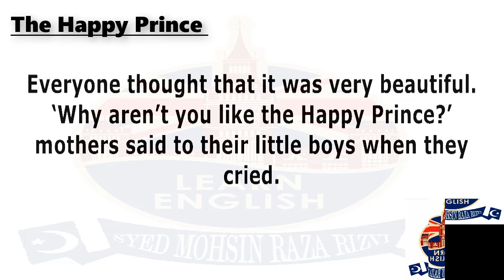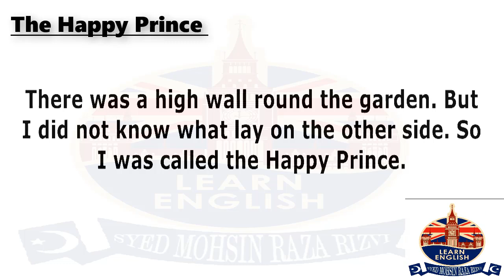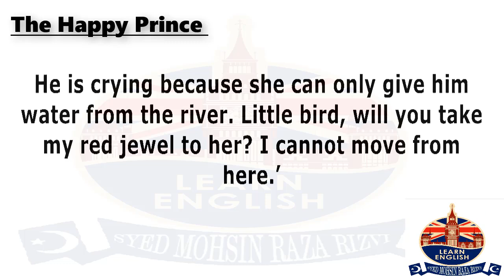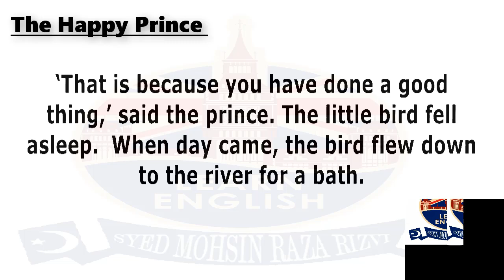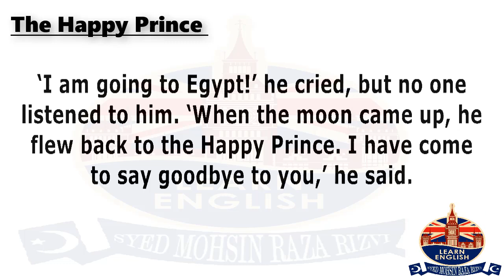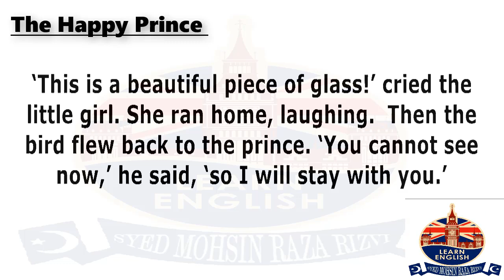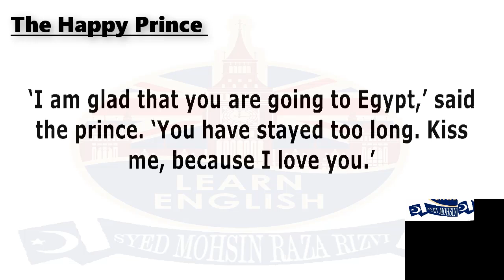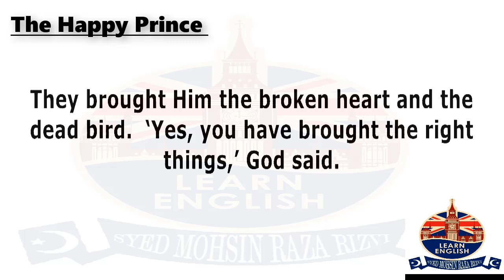The Happy Prince | level 3| Learn English through story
About Video:
📘 Welcome to an enchanting English language learning journey! Immerse yourself in the heartfelt tale of 'The Happy Prince,' meticulously crafted to enhance your language skills within a poignant and inspiring context.
In this video, delve into the touching narrative of 'The Happy Prince.' 🕊️📚 This Level 3 narrative offers an immersive language proficiency experience, perfect for English learners seeking a captivating and emotionally resonant learning adventure.
🔸 Heartwarming Narrative: Explore a touching story that not only touches your heart but also aims to expand your vocabulary and refine language comprehension through the art of storytelling.
🔸 Engaging Learning: Immerse yourself in an interactive learning experience that encourages language development while embracing the depth and emotions conveyed within this inspiring narrative.
🔸 Language Enrichment: Encounter new words, expressions, and phrases intricately woven into 'The Happy Prince,' enriching your language skills in a heartfelt and thought-provoking manner.
🔸 Holistic Language Development: Elevate your English proficiency comprehensively, encompassing listening, speaking, and comprehension while immersing yourself in the emotional journey depicted in 'The Happy Prince.'
Whether you're pursuing English for academic purposes or are drawn to touching narratives, this video offers an engaging, story-based approach to enrich your language skills.
Join us in experiencing the heartfelt story of 'The Happy Prince' and embark on this inspiring journey of emotions and language together! Click play and immerse yourself in this touching narrative today! 🎬🕊️📚

This channel is manages by "Syed Mohsin Raza Rizvi ".Layyah Punjab Pakistan